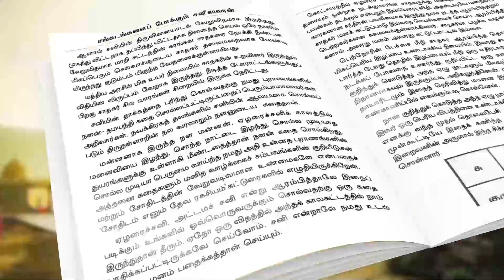இன்ஜினியரிங் முடித்தவர்களா நீங்கள் ! இந்த வேலைவாய்ப்பு தகவலை மிஸ் பண்ணிடாதீங்க !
கர்ம வினைக்கேற்ப பலன் தரும் சனீஸ்வரன்
யார் இந்த சனிபகவான்? விவரிக்கிறது சங்கடங்கள் போக்கும் சனீஸ்வரர் புத்தகம்

இந்த Video உங்களுக்கு புடிச்சிருந்துச்சி அப்டினா Like பண்ணுங்க Share பண்ணுங்க Comment பண்ணுங்க !!

Decription :
1. Company Name : Diamond Engineering - Ambattur
2. Company Name : Diamond Engineering - Ambattur
3. Company Name : Diamond Engineering - Ambattur
4. Company Name : Joyra Medicals and Surgicals
5. Company Name : Thirumurugan Grand Properties - Vellore